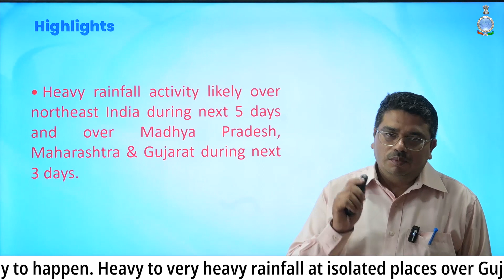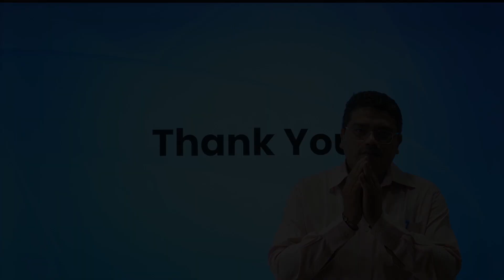Heavy rain expected in Northeast India in next 5 days, Madhya Pradesh & Maharashtra in next 3 days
Heavy rainfall activity likely over northeast India during next 5 days and over Madhya Pradesh, Maharashtra & Gujarat during next 3 days.